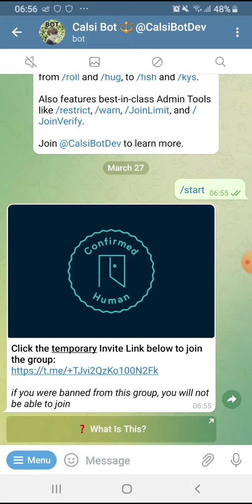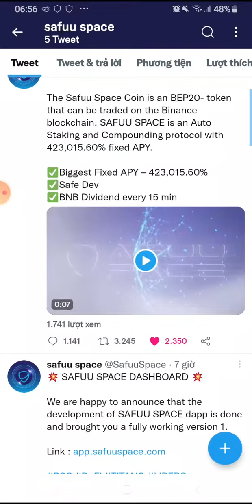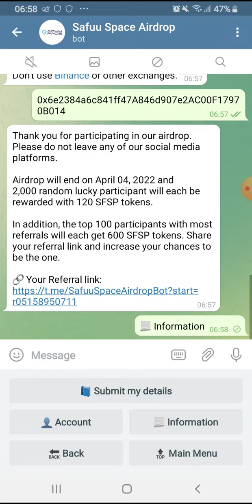Hướng dẫn Airdrop nhận 120 token SFSP. Mạng BSC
🔥 Contract: 0x54f934F20c4966429C7aA5eb96D925c3fC7853e0

💥 Contract: 0x8890963bBeE090fB958d7eCcC01957fDbd78aF43

🔥 Contract: 0x65d7f05b838f235dd8f6c5d28b9e64f2c35a1bed